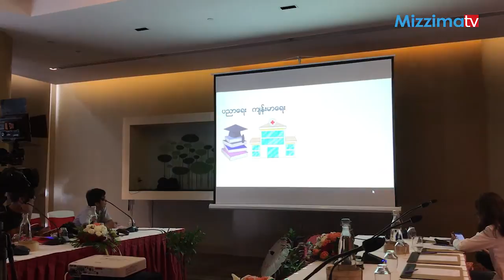ျမန္မာလူငယ္မ်ားႏွင့္ ဆြစ္ဇာလန္လူငယ္မ်ား ဖက္ဒရယ္စနစ္အေၾကာင္း ေတြ႕ဆံုေဆြးေႏြးမည္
ZawGyi -

ဖက္ဒရယ္စနစ္ႏွင့္ စဥ္းစားေတြးေခၚမႈမ်ား၊ မတူကြဲျပားေသာ လူ႔အသိုင္းအဝိုင္းမ်ား အတူယွဥ္တြဲေနထိုင္ရန္ မည္သို႔ေဆာင္ရြက္ေရးမ်ား အပါအဝင္ ျမန္မာလူငယ္မ်ားႏွင့္ ဆြစ္ဇာလန္လူငယ္မ်ား ေတြ႕ဆံုေဆြးေႏြးမည္ ျဖစ္သည္။
စက္တင္ဘာလ ၁၅ ရက္၊ ႏိုဗိုတယ္ဟိုတယ္တြင္ ျပဳလုပ္ေသာ ျမန္မာႏိုင္ငံဆိုင္ရာ ဆြစ္ဇာလန္သံအမတ္ႀကီးႏွင့္ မီဒီယာမ်ား ေတြ႕ဆံုပြဲမွ သိရသည္။

Unicode -

မြန်မာလူငယ်များနှင့် ဆွစ်ဇာလန်လူငယ်များ ဖက်ဒရယ်စနစ်အကြောင်း တွေ့ဆုံဆွေးနွေးမည်
ဖက်ဒရယ်စနစ်နှင့် စဉ်းစားတွေးခေါ်မှုများ၊ မတူကွဲပြားသော လူ့အသိုင်းအဝိုင်းများ အတူယှဉ်တွဲနေထိုင်ရန် မည်သို့ဆောင်ရွက်ရေးများ အပါအဝင် မြန်မာလူငယ်များနှင့် ဆွစ်ဇာလန်လူငယ်များ တွေ့ဆုံဆွေးနွေးမည် ဖြစ်သည်။
စက်တင်ဘာလ ၁၅ ရက်၊ နိုဗိုတယ်ဟိုတယ်တွင် ပြုလုပ်သော မြန်မာနိုင်ငံဆိုင်ရာ ဆွစ်ဇာလန်သံအမတ်ကြီးနှင့် မီဒီယာများ တွေ့ဆုံပွဲမှ သိရသည်။